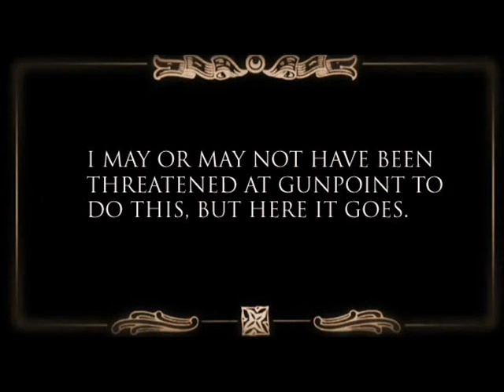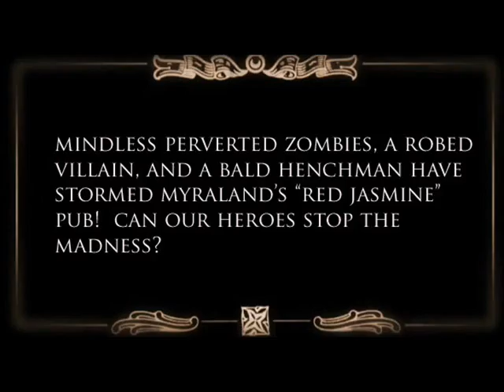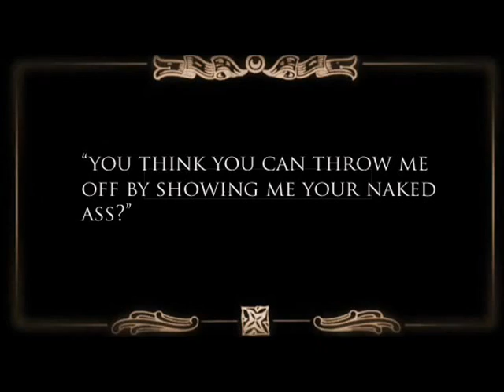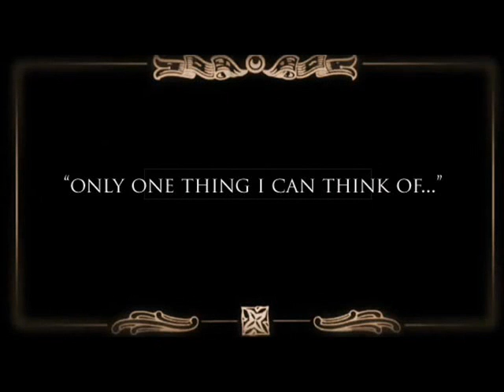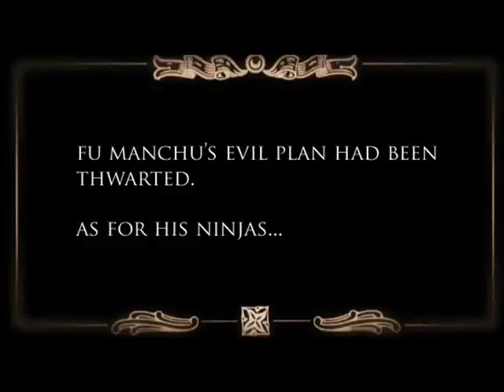Myra The Magnificent - Final Episode!!!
Featuring ninjas, dancing, ninjas dancing, and of course the great Myra herself!